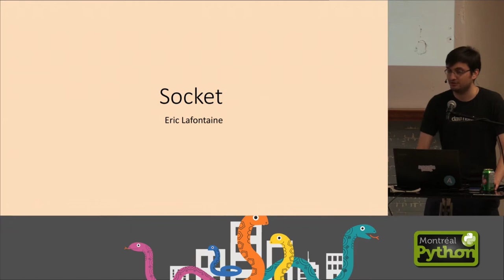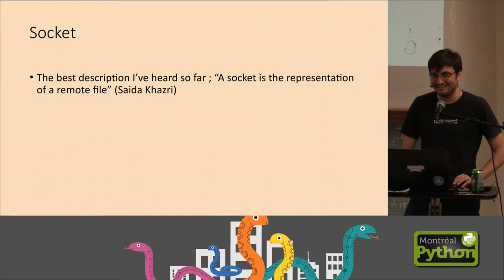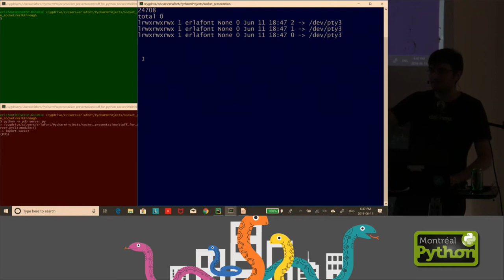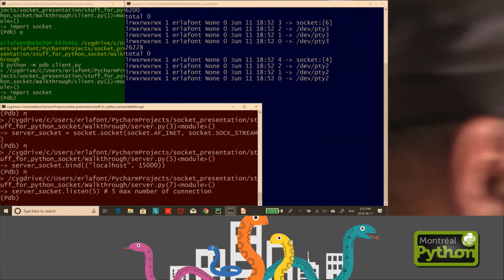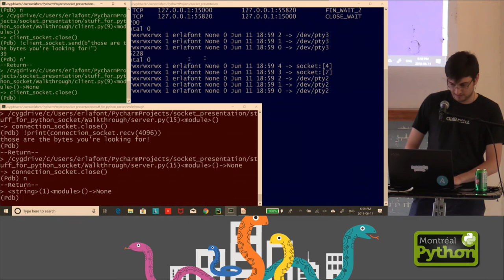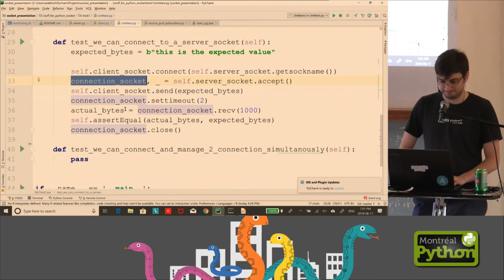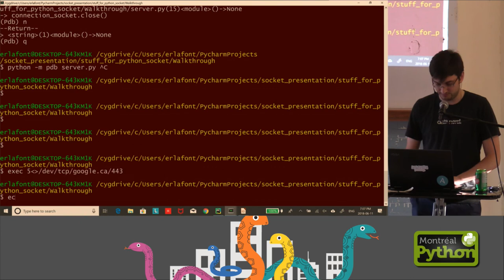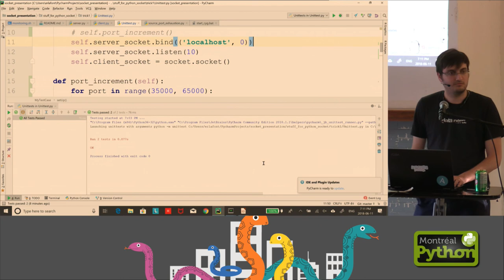Socket in Python - Éric Lafontaine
Most of our everyday job include doing request over the internet or hosting a web solution for our company. Each connections we make utilize the socket API in some way that is not always evident. I hope to, by giving this talk, elucidate some of the magic contained in the socket API. I'm also going to give away some trick that I've been using since understanding that API.